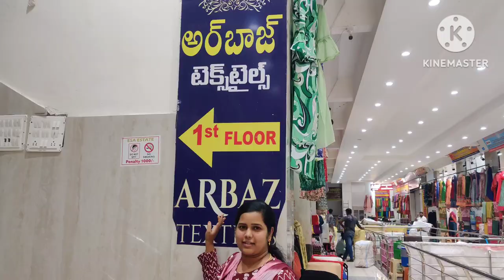CHARMINAR Street shopping friend తో కలసి//ఎప్పటినుంచో వెళ్ళాలి అనుకుంటున్న placeకి వెళ్ళానుvlog